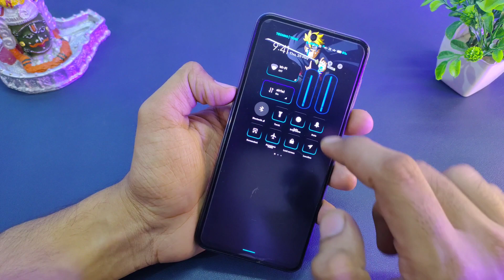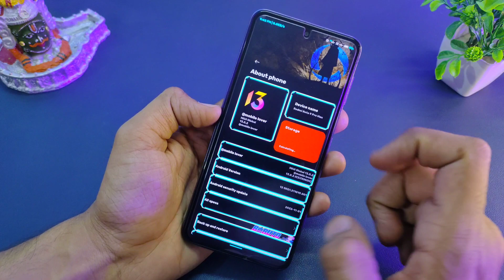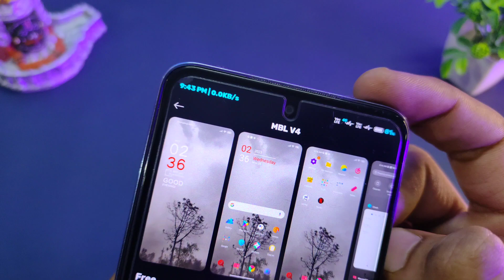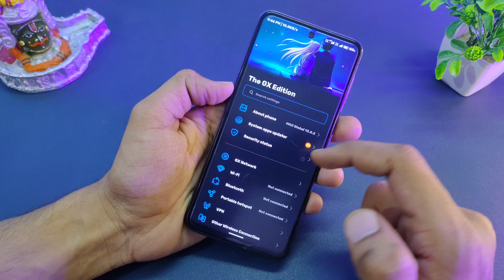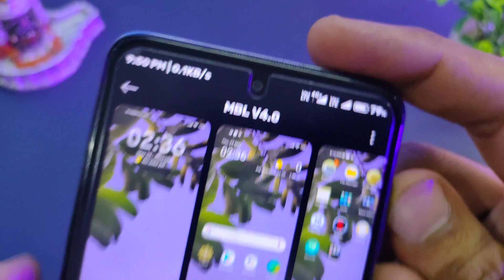TOP 2 Anime Special Miui Themes Available In Xiaomi Theme Store 😎Best Miui13/14 Themes ⚡ TechnoTrak